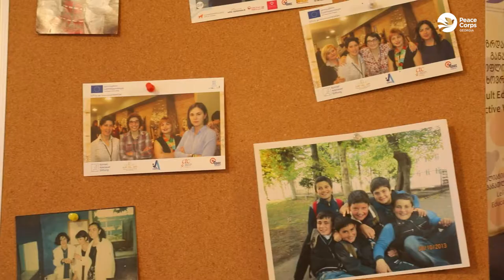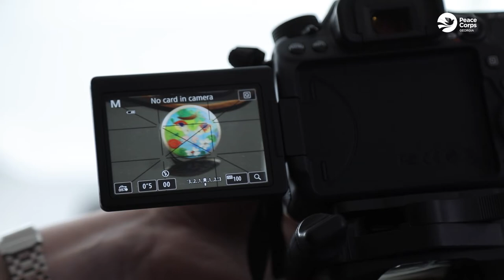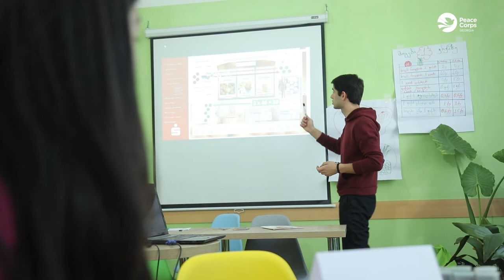Individual and Organizational Development Program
Individual and Organization Development (IOD) Project Volunteers help individuals and organizations strengthen their capacity to develop sustainable projects, develop their professional skills, and collaborate with others to achieve their goals and benefit the community. IOD Project Volunteers serve across Georgia in governmental, non-profit, and civil society development organizations, exchanging skills with their counterparts and developing projects based on the local need.